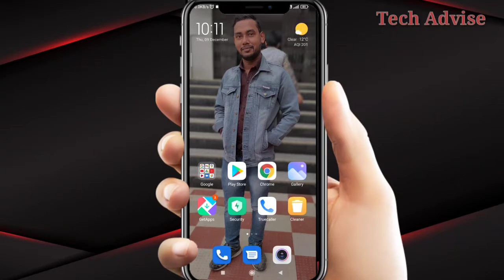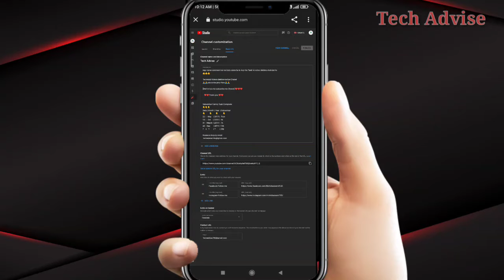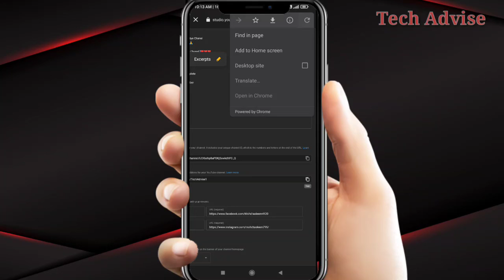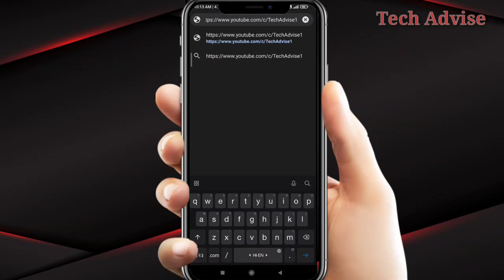YouTube pe custum URL kaise set kare || YouTube custom url || Youtube settings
Hi.

is video me bataya he ki YouTube pe custum URL kaise set kare.